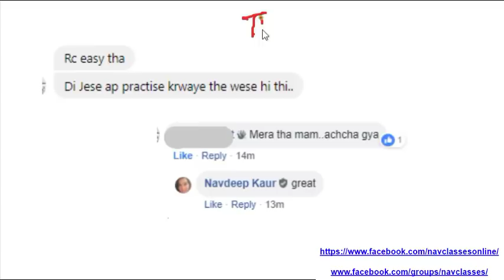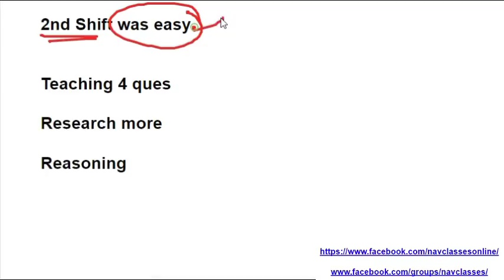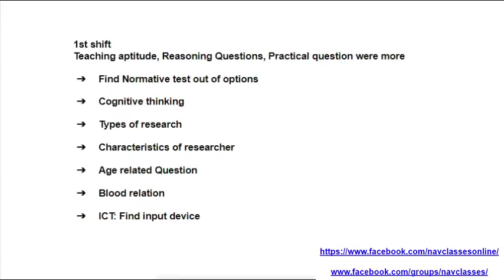Shift 2 Paper 1 Analysis NTA NET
Shift 1 Paper 1 Analysis with MCQs NTA NET: Part 1

Hindi Medium Book

Procedure
2. New lecture Daily
3. Google Group for more interaction